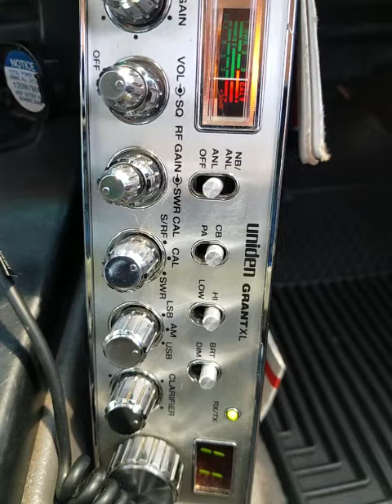04-06-2022 ModSqd ShitTalker/? RevDrTalk/CA DrJay/TX JoJo/TX